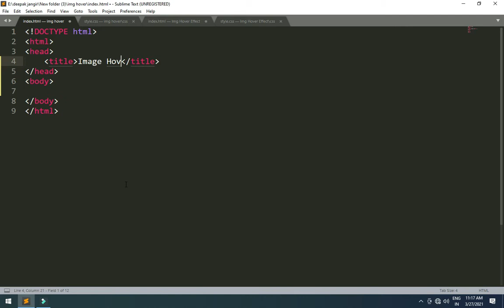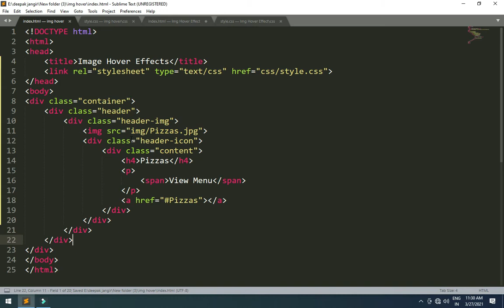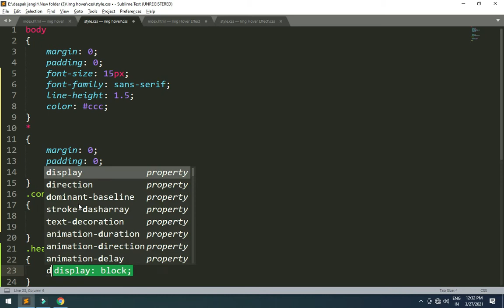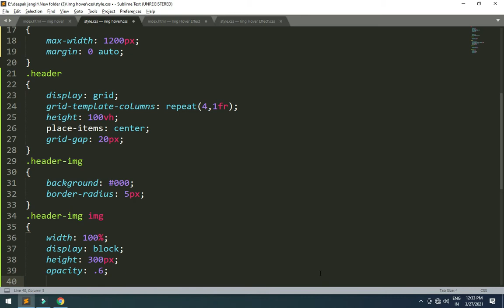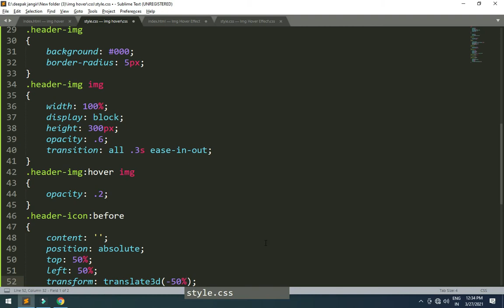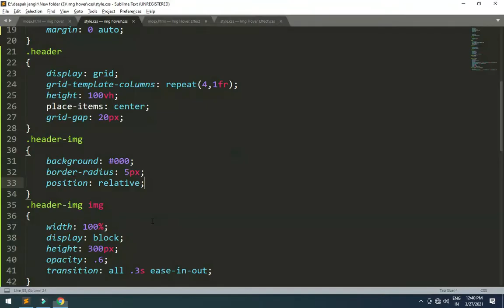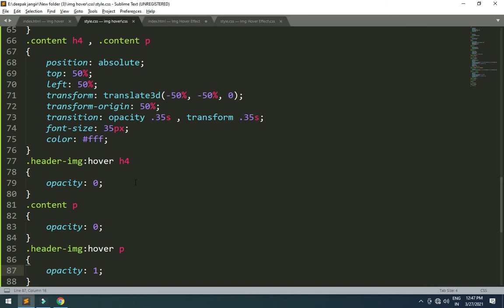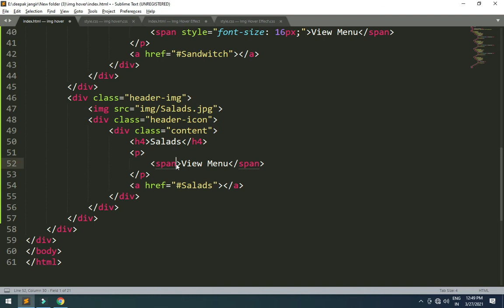Image Hover Scale3d In Transform Effect Only Using HTML & CSS - Image Hover Overlay Effects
Hi Dosto,
In this video, you can learn Image Hover Scale3d In Transform Effect Only Using HTML & CSS - Image Hover Overlay Effects.